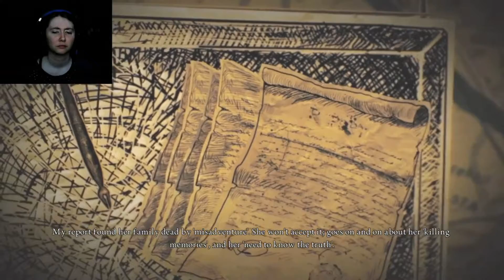HALLUCINATIONS?!: Alice Madness Returns Part 10B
In this installment we go looking for the Caterpillar. What wisdom does this strange bug have to offer?